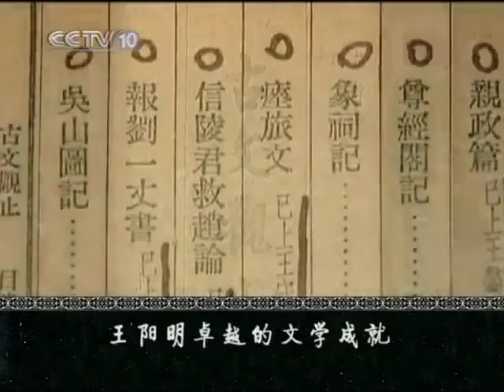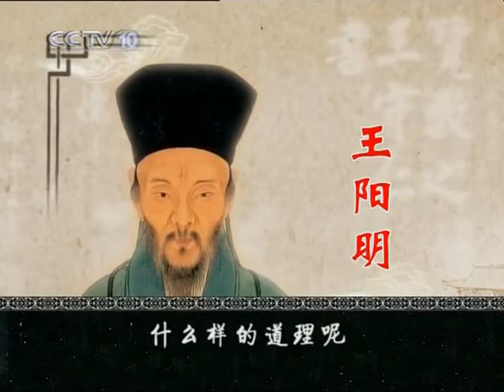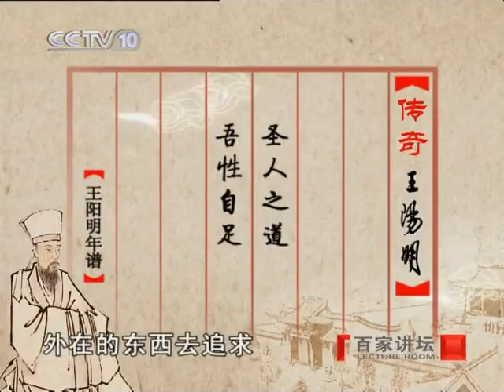传奇王阳明（5）龙场悟道 百家讲坛20101214